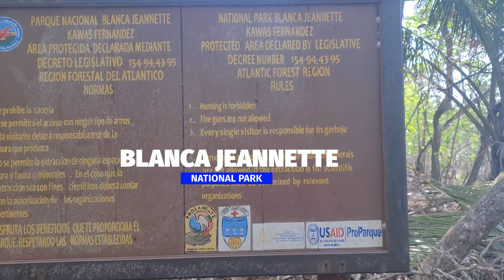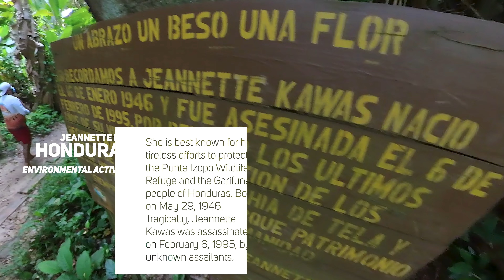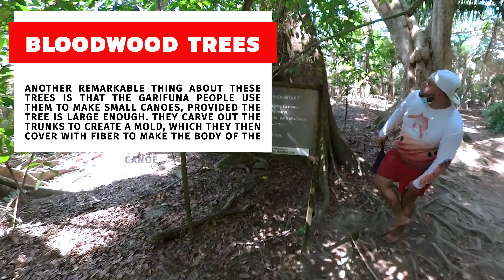Paradise Found: Exploring the Stunning Beaches of Honduras - Part Two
Hi, Everyone! Today, I'll be embarking on a journey to Honduras, part two! Follow me as I document my adventures on this trip. Traveling is one of my favorite hobbies, and whenever I have vacation time, I love to explore new places. My goal is to inspire you guys to go out and experience the world. So, come along with me on this journey and let's discover the beauty and excitement of life together!

Camera: GH5 | INSTA360 | NOTE 20 ULTRA